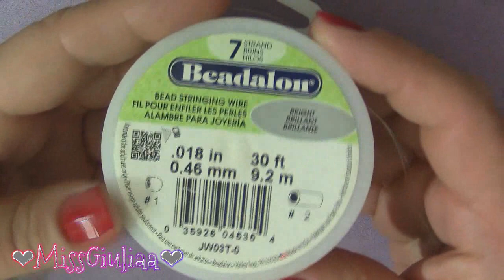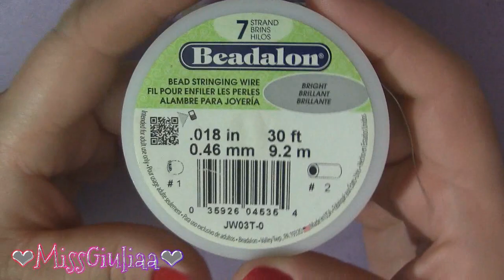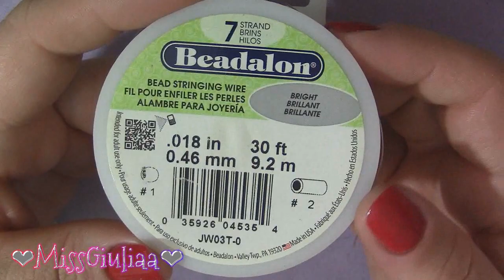COME FARE UN PHONE BEADS phonestrap phonebeads | REGALO IN PALIO | MissGiuliaa per Cobeads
adorate anche voi gli strap phone ?
se si , partecipate!!!  basta commentare ed essere iscritti al canale :)
verranno presi in considerazione solo i commenti arrivati entro il 1 GIUGNO.
il vincitor# verrà decretato tramite il sito random.org in una live.
in palio un strap phone personalizzato con la scritta desiderata.
buona fortuna ^__^

HOW TO MAKE TRENDY DIY PHONE CHARMS